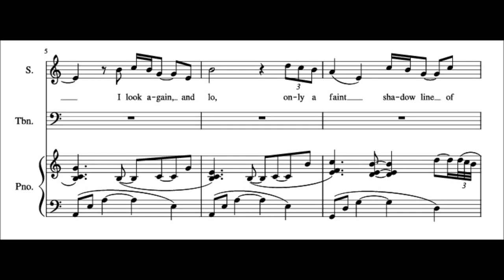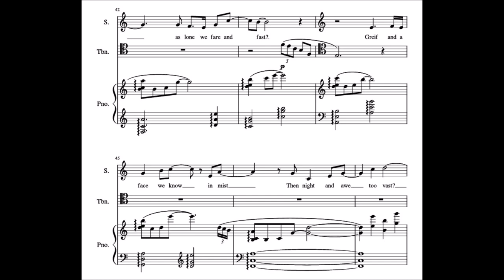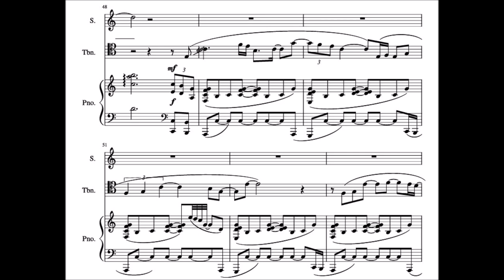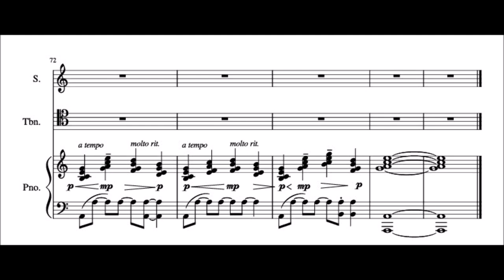Last Sight of Land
Composer: Nikki Krumwiede
Composed in 2020
Performers:
Skye Baxter, soprano
Benjamin Cooper, trombone
Alexis Barton, piano

This is the first piece in my song cycle, "Songs of the Sea." I selected the texts for this song cycle from a collection of poems written by late 19th century American poet and playwright Cale Young Rice. Each of the three texts attempts to grapple with different aspects of death and mortality while using rich imagery of the ocean. In Last Sight of Land the speaker wonders what their last few moments of life will be like - whether they will be dreary and regretful, or a triumphant plunge into the unknown. Widowed describes the lonely thoughts of someone who has lost a loved one. Finally, in Finitude the speaker muses about the small and temporary nature of life, contrasting it to the vastness of the ocean and the endlessness of the night sky. My greatest challenge while writing these songs was in trying to do justice to the beauty of the complex emotions present in each of the texts. This piece was commissioned by Skye Baxter and Benjamin Cooper.

LAST SIGHT OF LAND CALE YOUNG RICE - 1921 The clouds in woe hang far and dim; I look again, and lo, Only a faint and shadow line Of shore—I watch it go. The gulls have left the ship and wheel Back to the cliff's gray wraith. Will it be so of all our thoughts When we set sail on Death? And what will the last sight be of life As lone we fare and fast? Grief and a face we love in mist— Then night and awe too vast? Or the dear light of Hope—like that, Oh, see, from the lost shore Kindling and calling "Onward, you Shall reach the Evermore!"